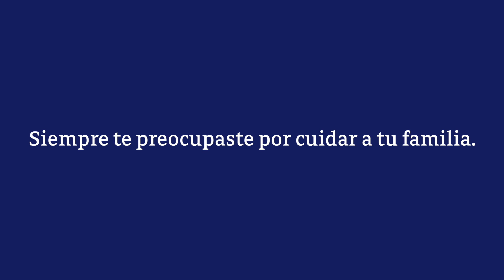Video Homenaje - Luis Sosa Chavira